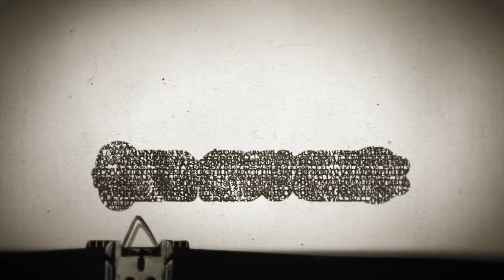Timesuck | The Irish Mob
Today we dig into the origins and the history of America's Irish Mob.  We begin centuries ago in Ireland, when a series of oppressive, discriminatory laws designed to break the backs of the Irish and leave them too powerless to rebel against British rule, followed by the Great Famine that was greatly intensified by these same laws, led to hundreds of thousands of Irish fleeing the Emerald Isle for America to avoid certain death. Impoverished and often malnourished, these new immigrants were met with an increasing amount of anti-Irish sentiment in the United States, and to overcome this, they ended up banding together and working with gangsters and politicians who would help them get jobs and food in exchange for votes. And thus, the Irish mob was born. Cue 150+ years of underworld violence! We cover SO much territory today. A good one for both the true crime and the history lovers. Hope you like it!

Want to apply for the Cummins Family Scholarship fund? Deadline for application is April 24th at 3PM CT.

Wet Hot Bad Magic Summer Camp tickets are ON SALE!  BadMagicMerch.com